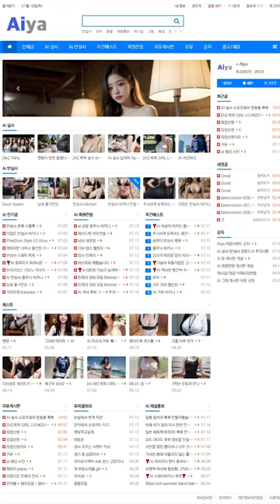AI 룩북👠lookbook👠아름다운 그녀는 의사 She's a beautiful doctor